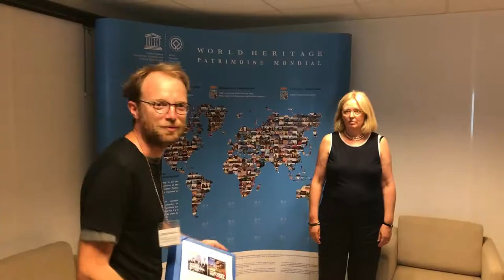UNESCO: Kömürü değil, kültürü koru!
Mesajlarınızı UNESCO’ya ilettik. Şimdi onlar Polonya’dayken biz de baskıyı devam ettiriyoruz. İzleyin, paylaşın, imzalayın